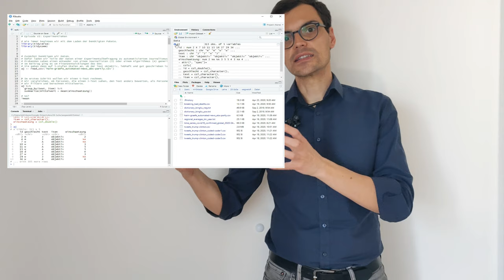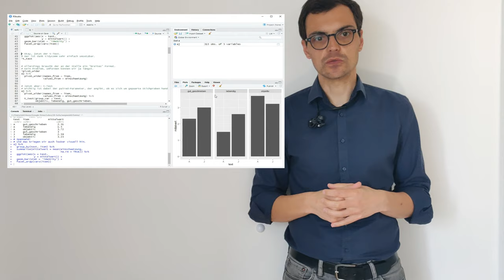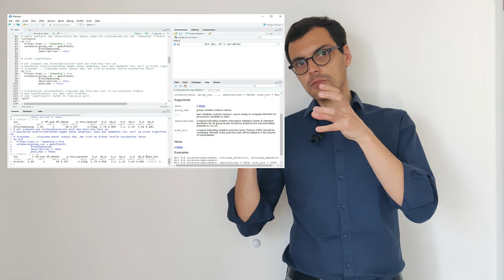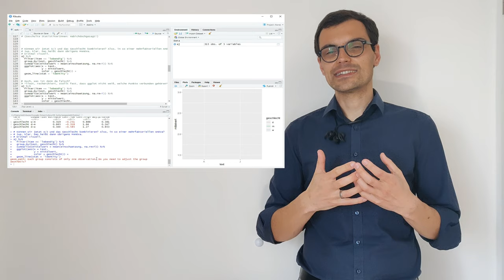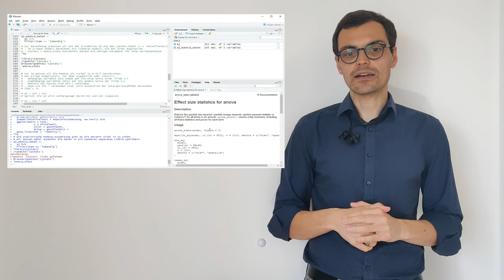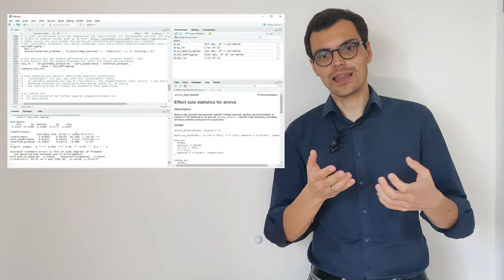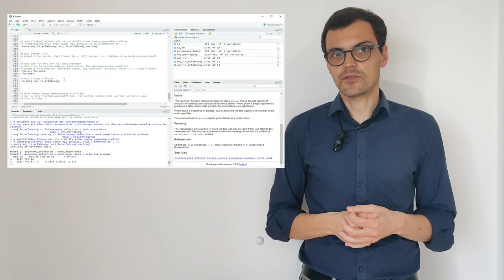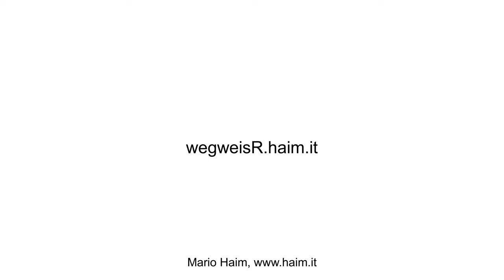wegweisR, Ep. VI: Experimentaldesign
t-Test, Varianzanalysen (AnOVa und MAnOVa) & Regression.

Der wegweisR bildet einen leichten Umstieg auf R in sechs kurzen Episoden. Dabei werden Statistikgrundkenntnisse vorausgesetzt, es werden lediglich (und eher oberflächlich) grundsätzliches Datenmanagement und die Ausführung relevanter Auswertungsverfahren mit R nähergebracht.

Alle Episoden inklusive zugehöriger Materialien finden sich unter wegweisr.haim.it

Entstanden in der SPSS-abstinenten Corona-Zeit 2020 im Home Office.